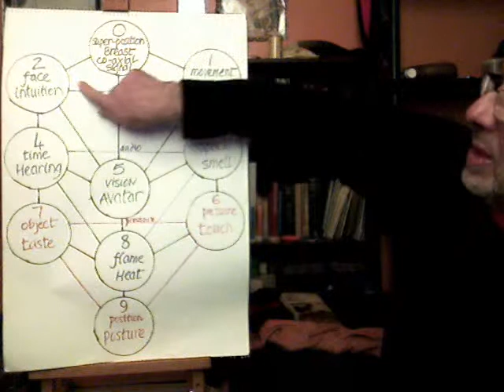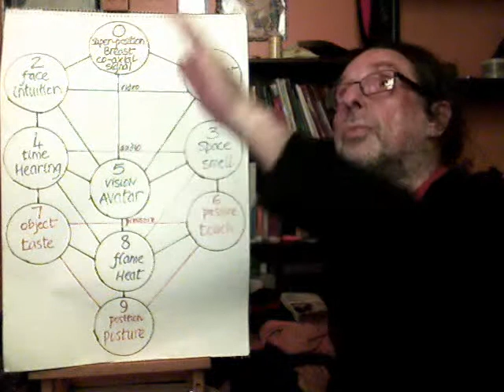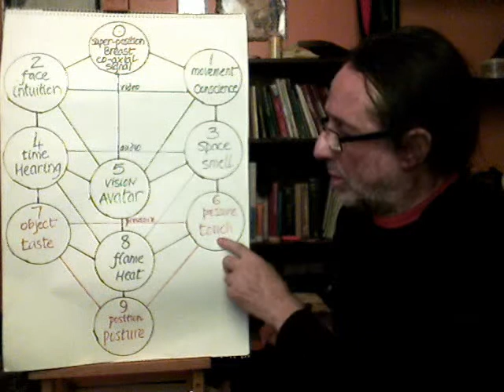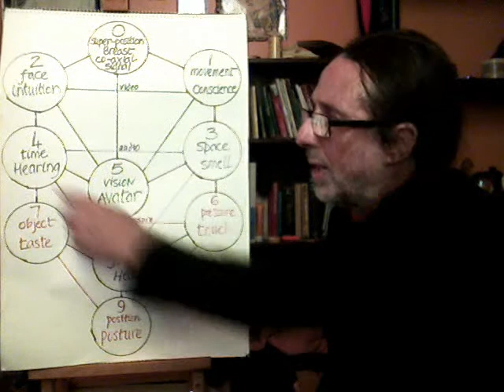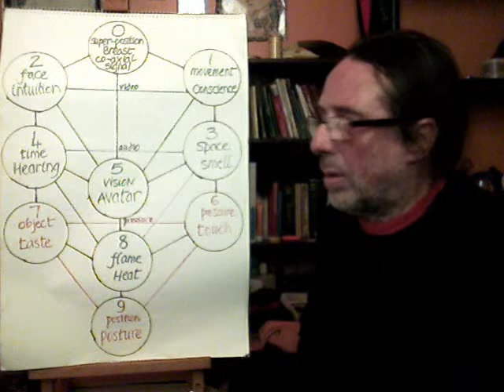the structure of mind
and the development of meaning 2/6